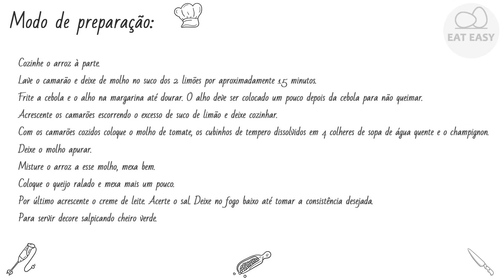RISOTO DE CAMARÃO À MINHA MODA Experimente!